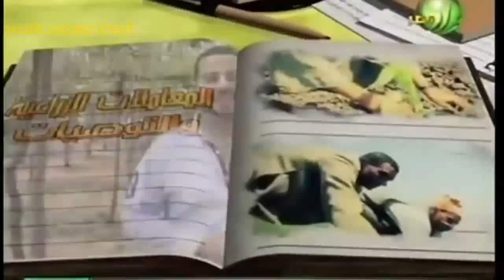زراعة العنب وعملية التقليم الصيفى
[ Grape cultivation ]
[ كيفية زراعة العنب ]
[ تمسيد و الرى ]